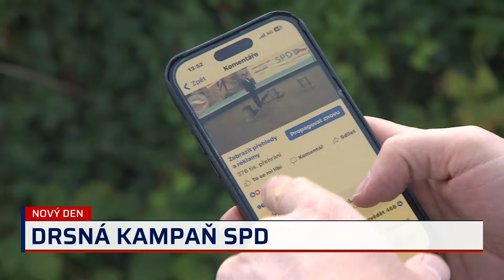Vítězství přeji Trumpovi, nechci u nás válku, tvrdí Okamura. Řekl, co mu vadí na Harrisové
Byl bych rád, kdyby vyhrál Donald Trump, protože Kamala Harrisová řekla, že podporuje válku na Ukrajině, prohlásil Tomio Okamura (SPD) ve vysílání CNN Prima NEWS. Dodal, že exprezident chce na rozdíl od vlády Petra Fialy (ODS) konflikt ukončit. Celý článek ZDE